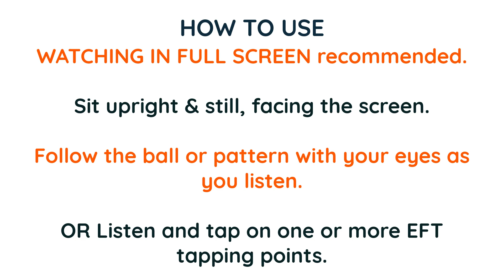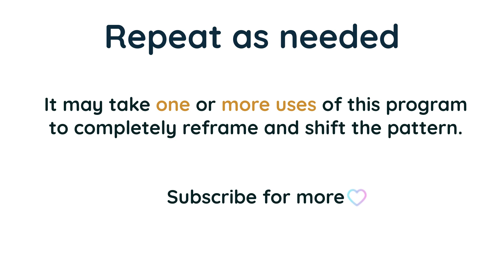Healing from Shame Of Past Actions: Embracing Self-Forgiveness | Self Coaching EMDR / EFT Tapping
🔮 Shame of past actions, associated with self-condemnation and regret, tends to attract a continued cycle of negative emotions, hindering self-forgiveness and authentic self-expression. Its presence may contribute to a sense of being trapped, limiting personal growth and authentic connection with others. Breaking free from this pattern is crucial for cultivating self-compassion, allowing for transformative growth, and fostering positive connections in life.

🌟 This is a self-coaching and self therapy session for this pattern. Embark on a transformative self-coaching journey using CBT reframes, self-acceptance, positive visualization, hypnotic language, and gratitude. Our immersive EMDR video with bilateral sound aids in understanding, reframing, healing, and self-regulating in the face of this pattern.

💌 Get a FREE Personalized Self-Coaching Program: Interested in a tailored self-coaching program like the ones on our channel? Drop your request in the comments or fill out this brief form for a more private request

💖 I graciously accept donations to help me continue creating better tools to support people on their growth and healing journeys

🔮 About EMDR and EFT Tapping:
EMDR (Eye Movement Desensitization and Reprocessing):
EMDR is a therapeutic approach that uses bilateral stimulation to process distressing memories, helping to alleviate the emotional impact and reframe negative beliefs.

EFT Tapping (Emotional Freedom Techniques):
EFT Tapping involves gentle tapping on specific acupressure points to release emotional blockages and promote emotional healing.

🌬️ Self-Care Reminder:
Remember to stay hydrated, take deep breaths, and ensure you get enough rest between your self-coaching sessions. Your well-being is a priority on this healing journey.